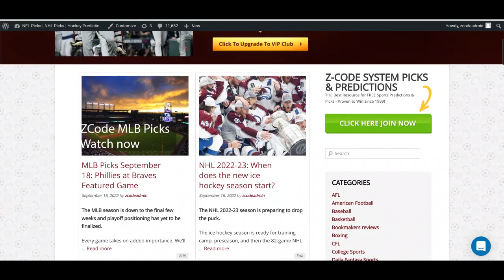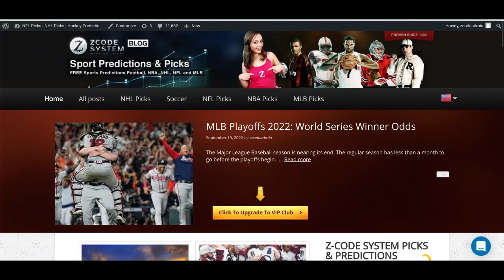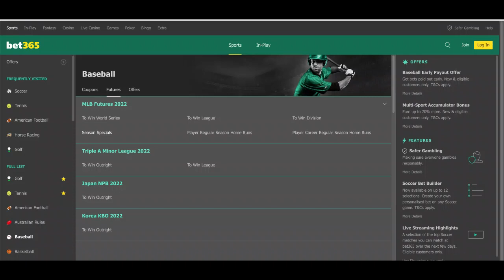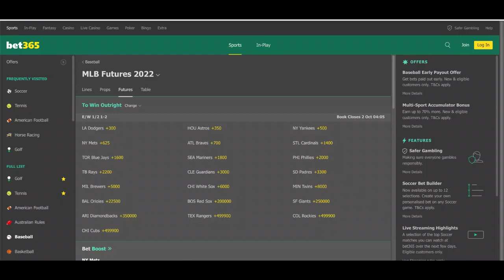MLB Playoffs 2022: World Series Winner Odds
The MLB Playoffs 2022 will start on October 7 with six teams from each league (AL and NL) making the postseason. The regular season will finish on Wednesday, October 5 and the playoffs will start two days later.